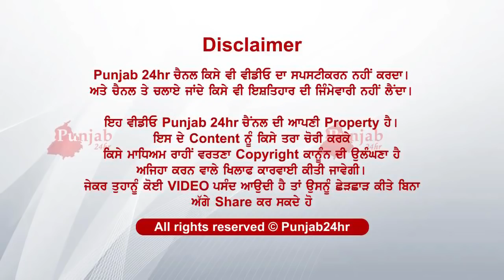kro vadh ton vadh share hove help